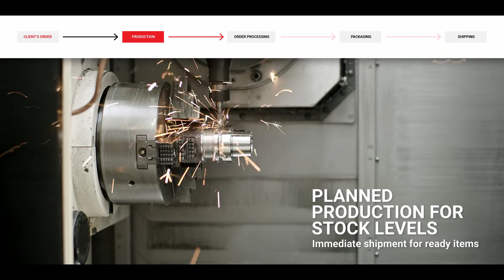Kintek Process Video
KINTEK Group has been working in the field of tool holders for machines for thirty years.The main target to be pursued and guaranteed over time is the improvement of the services and products offered to the customers in order to increase their satisfaction and the commercial activity in the various national and international markets.

Filmed on location -  shot on RED.